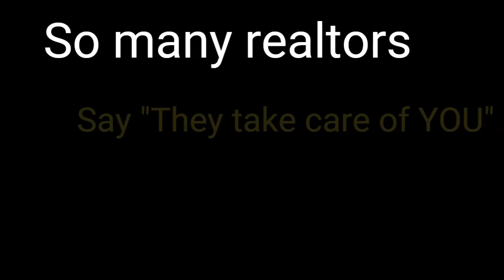gundaker realty st louis Ron McCormick real estate agent real estate for sale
coldwell banker st peters mo Ron McCormick Agent st peters mo 63376

Finding a good realtor can be a challenge.  Some realtors just try to just get you into any house they can.  How about an agent that really wants to take care of you and really listens?

Ron McCormick is that agent.  Coldwell Banker is known for their quality agents and Ron takes to the next level with really caring about helping you find what you want.

Call Today!